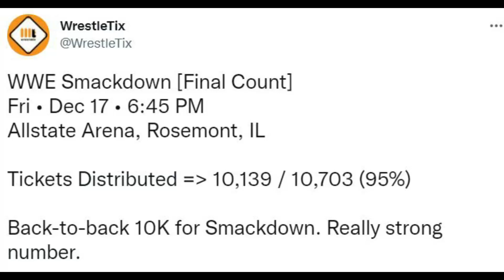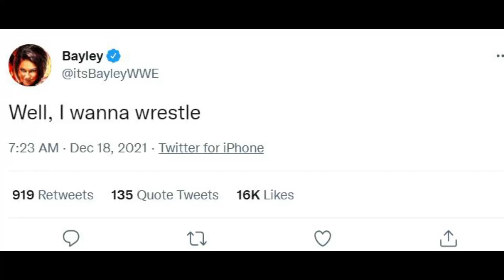SURPRISE ! RETURN TEASED in WWE 2021, ROMAN Reigns PAUL Heyman PLANS CHANGED ? SMACKDOWN 10K FANS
Topics Covered in this video::::::::::::::::
1) BIG Superstar RETURNING to WWE 2021
2) WWE Smackdown Attendence THIS WEEK 2021
3) Roman Reigns BIG PLANS Changed 2021
4) WWE SMACKDOWN Attendence 2021
5) Jeff HARDY Spotted WITH Fans 2021
6) Bayley RETURNING Back to WWE 2021
7) Roman Reigns FUTURE Plans in WWE 2021
8) Roman Reigns Paul Heyman PLANS Changed